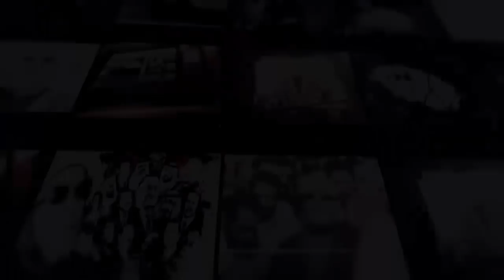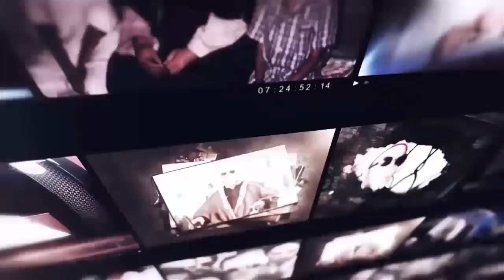اجرأ كلمات الشيخ كشك المزلزلة - سخط وغضب الله على الظالمين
قناة الشيخ كشك علي اليوتيوب